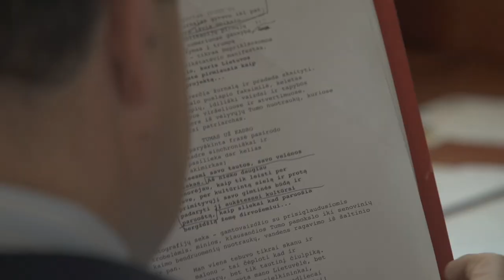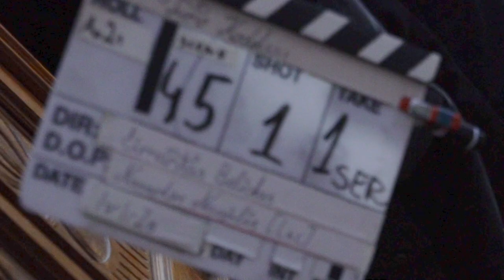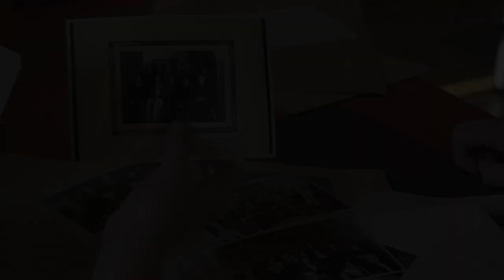TUMO KODEKSAS - kas liko už kadro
"Tumo kodeksas" - dokumentinis filmas su vaidybiniais elementais.
Režisierius Eimantas Belickas
scenarijaus autorė Liudvika Pociūnienė